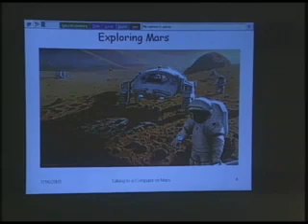Mars Society (Part 1 of 3)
Interview with Lucinda Weisbach and John McGowan from the The Mars Society.

Part 2 Analog space suit demonstration.
Part 3 Rest of demonstration and interview.

The Purpose of the Mars Society:

To further the goal of the exploration and settlement of the Red Planet. This will be done by:

1. Broad public outreach to instill the vision of pioneering Mars.
2. Support of ever more aggressive government funded Mars exploration programs around the world.
3. Conducting Mars exploration on a private basis.

John's World is a public access TV show shown in the San Francisco Bay area.

John Bessire